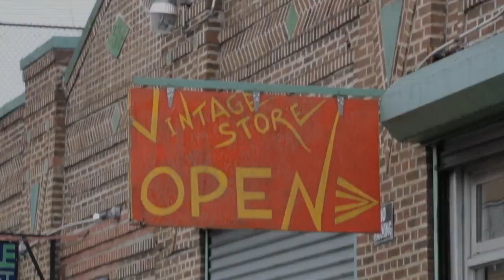Vintage Reds Promo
Vintage Reds, Courtney Wagner and Candy Olsen
Production company, Silent Crow